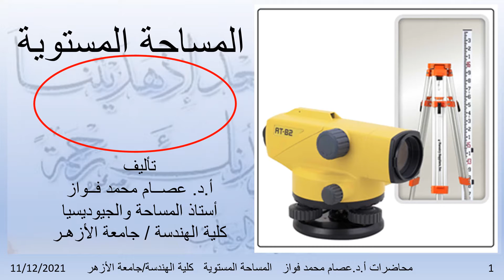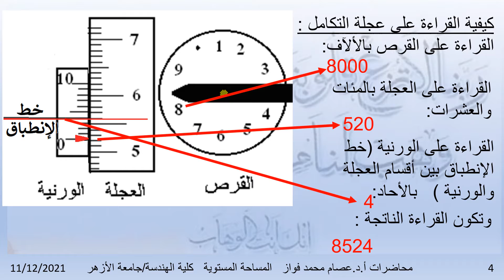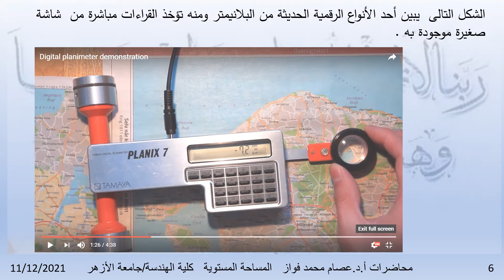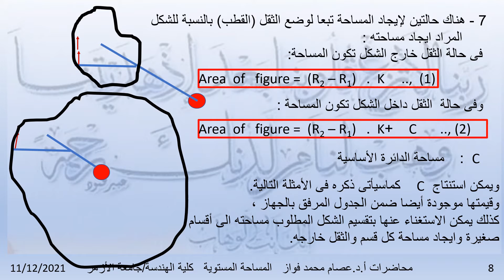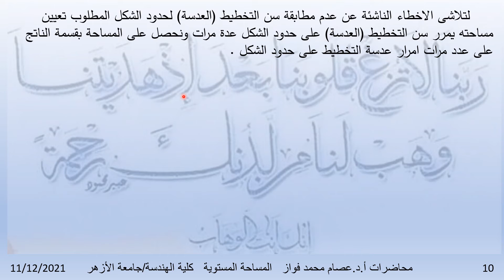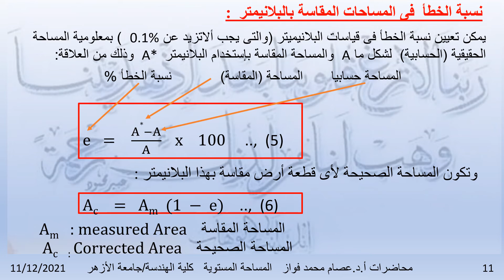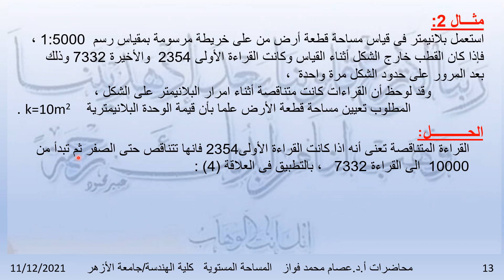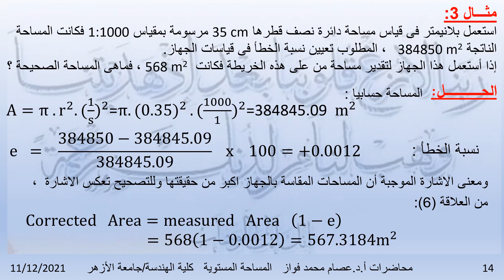البلانيمتر القطبى Planimeter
جهاز لقياس المساحات من الخرائط بدقة كبيرة
لطلبة السنوات الاولى فى كليات الهندسة والمعاهد الهندسية وأقسام العمارة والتخطيط